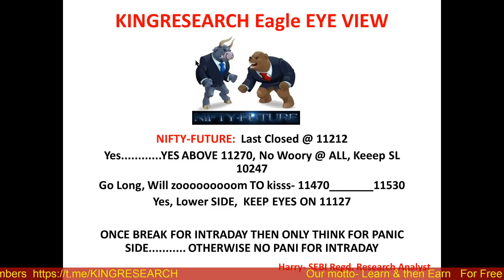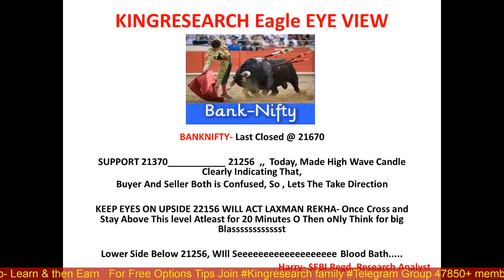Nifty Intraday Trading Strategy for 7th August | Advance Intraday Nifty & Banknifty Chart | Ep-68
Advance Intraday Nifty & Banknifty Important Levels | Ep-68 Kal Ki baat Aaj |
कल होगी बैंक निफ़्टी में बंपर कमाई  ??? | Kingresearch Eagle Eye View | Advance Free Calls By Kingresearch

Benefits:
1)-Daily Our Intraday Jackpot Option Updates On Time, No Delay
2) Live Support On Your Existing Position
3) Intraday Stock Cash
4) NIFTY and Banknifty-  Trend Reversal Games Alert
5)  Index Heding Strategy Update

BENEFITS:-

BROKERAGE FLAT 20 (unlimited lots)

9 PM TO 10:30 PM
LIFETIME MENTORSHIP & SUPPORT

stock selection
nifty levels
banknifty levels
Hdfc
Bataindia
IGL